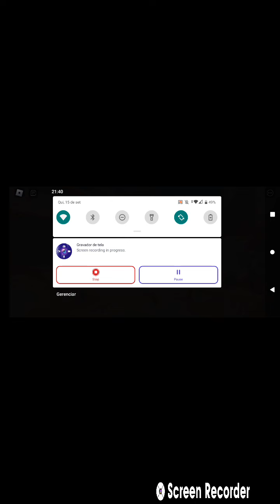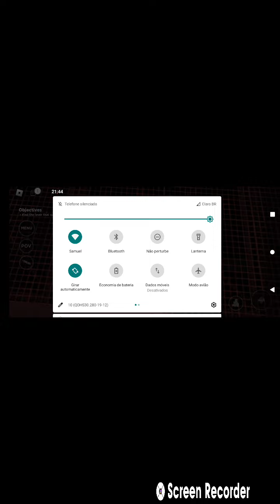to sem conteúdo nada vcs gostam